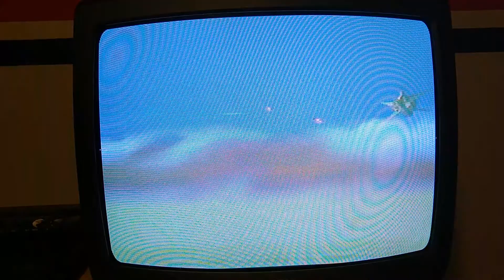Playing StarFox 64 with my hands taped cause why not? (Part 2)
StarFox belongs to Nintendo. Sorry for the late upload. Nothing much I can say but "school". I continue to play through the game and Slippy gets slapped by a boob robot. Next one tomorrow.